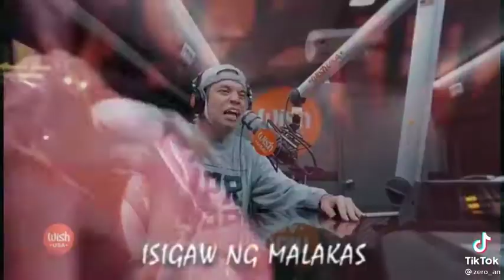Ez Mil performs "Panalo" LIVE on Wish 107.5